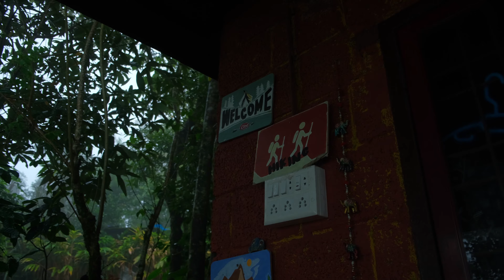Theni - Kumily - Gavi Kerala Vlog 🌱 Jeep Safari 🚘 Tent stay 🏕️ DAY 1 🎒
One of the best trips of the year to Gavi, Kerala. This is our first long road trip from Chennai.

To appreciate effort of cinematography follow 👇
Cam & Cut 📸🎬